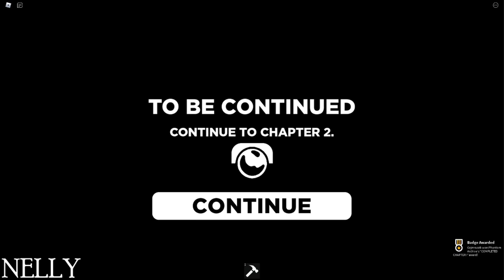VYSTRAŠILA NÁS JUDY V ROBLOXU | JUDDY Chapter 1 | /w Al3x_Ter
V dnešním videu jsme si zahráli po delší době nějakou horrorovku v ROBLOXu. Zahráli jsme si hru jménem Judy a na pokračování se můžete těšit už brzy :D Tuto hru jsme si nezahráli sami, ale zahrál si ji s námi Alex (tvůrce Rails Of Ostrava). Můžete nás jít sledovat na náš instagram či si přijít pokecat na náš discord server. Video můžete sdílet a klidně můžete napsat něco do komentářů. Užíjte si video! :D